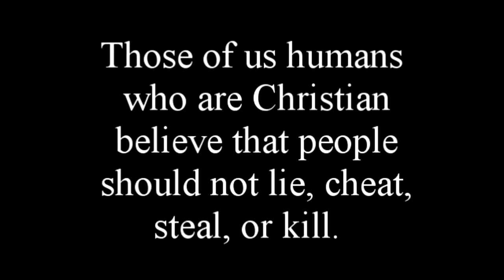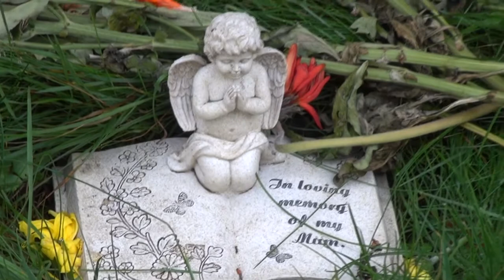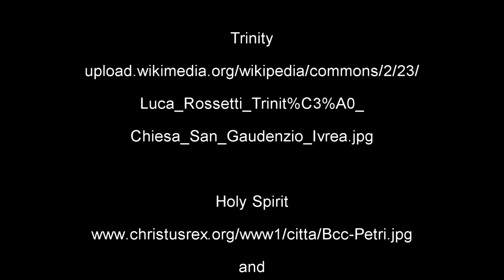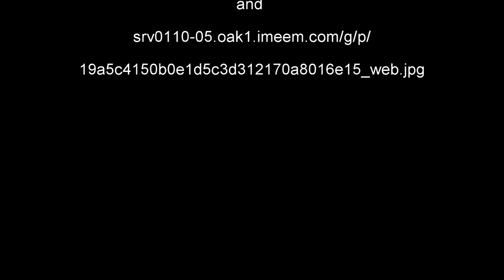Overview of Christianity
This is a classroom summary. Narrated by Karla.